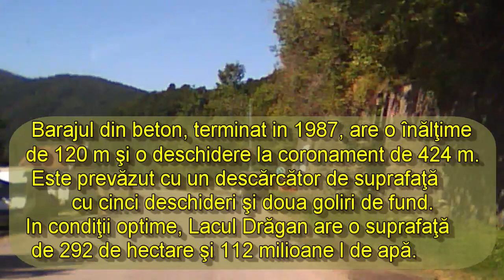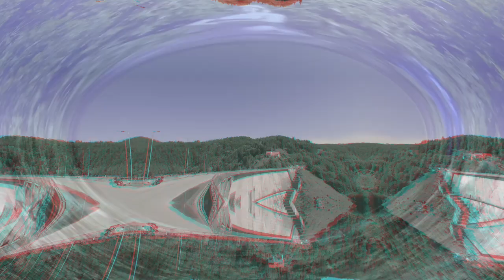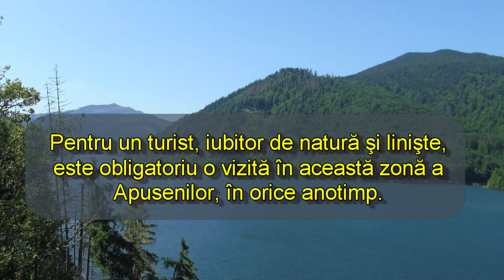baraj Drăgan Floroiu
Lacul de acumulare Dragan se afla la 25 de km de la drumul E60, daca se intra de la Bucea, si la 20 km daca se intra intre Ciucea si Poieni.
Barajul Dragan, cunoscut si sub denumirea de Barajul Floroiu, asigura retentia apelor raurilor Dragan si Sebesel, fiind amplasat imediat in aval de confluenta celor doua rauri.